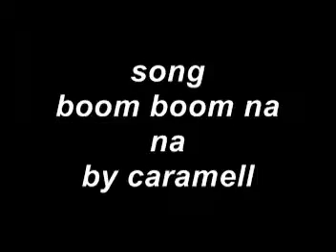so help me god gundam wing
ok so i no longer have this program... nor do i remember what it was called.
i also dont take credit for putting this together because said program did it all i did was picked out the pictures.

Song : So Help Me God.
By: fireflight
show: mostly gundam wing
program: i dont remember : (